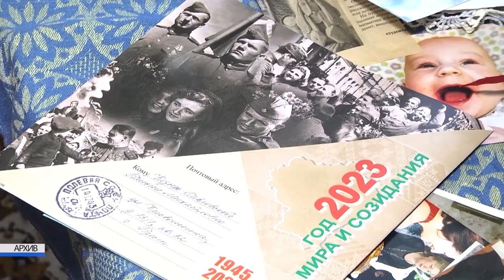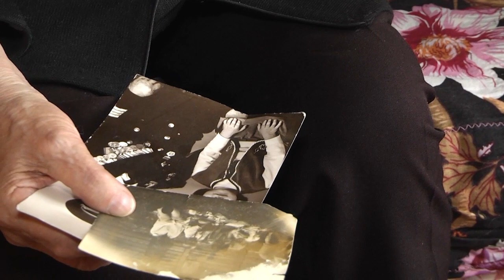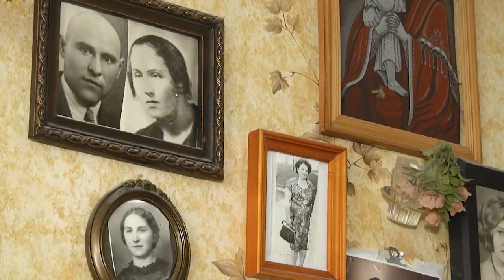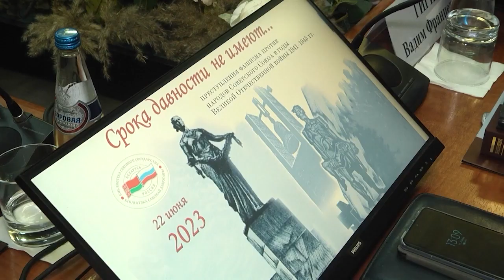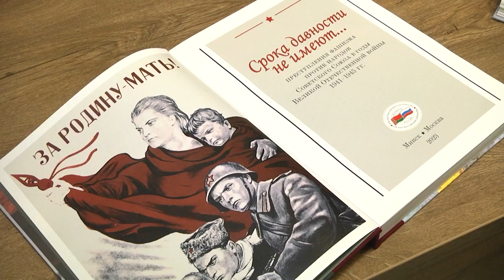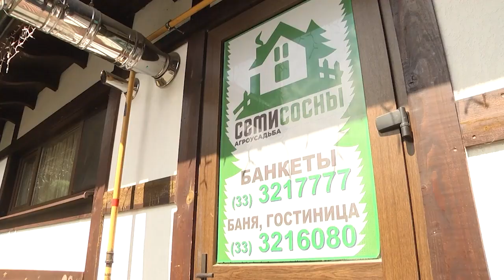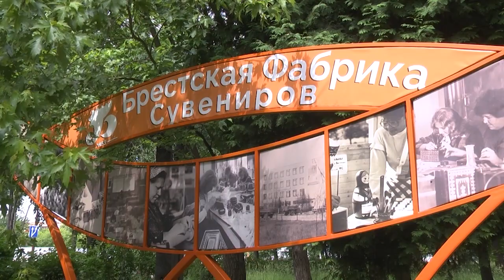2023-06-24 Итоги Недели. Новости на Буг-ТВ. г.Брест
Митинг-реквием.
Военно-историческая реконструкция обороны Брестской крепости.
Судьба человека: ветеран Великой Отечественной войны Т.М. Козырь-Павловская.
Обзор встреч и приемов делегаций, участников мероприятий, приуроченных ко Всенародному дню Памяти.
Изменения в Налоговом законодательстве, касающиеся ремесленников и сферы агроэкотуризма.
Брестская матрешка от предприятия «ВиВитрек»: сувениры – день сегодняшний.

*Наши контакты:*
✅Телефон горячей линии:
54-63-67